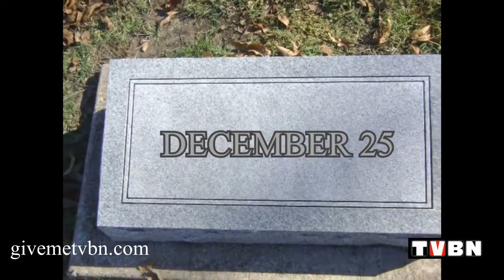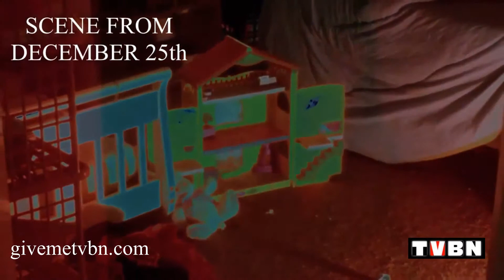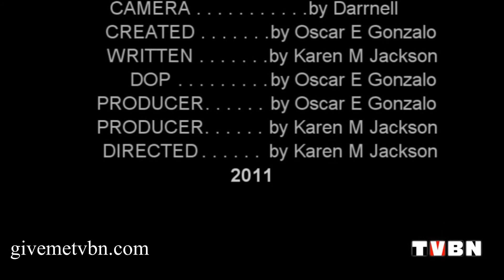indiegogo fundraing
second video for Rock Out Studios